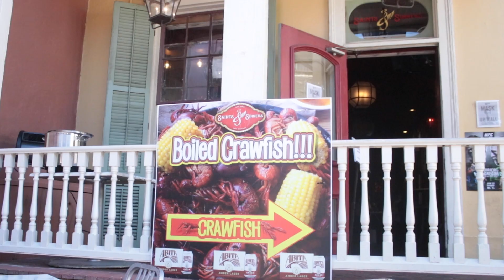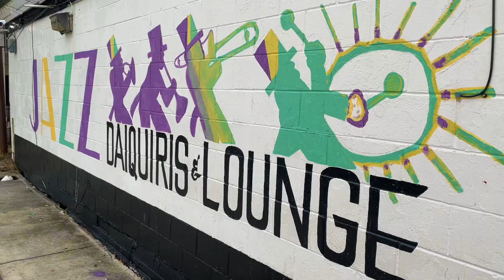Groveboy Toot - N.O. Is My Home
Dedicated To The City Of New Orleans.
Directed by: 24/7 Film & Photography
Album: Faith Over Fear (Hidden Tracks)